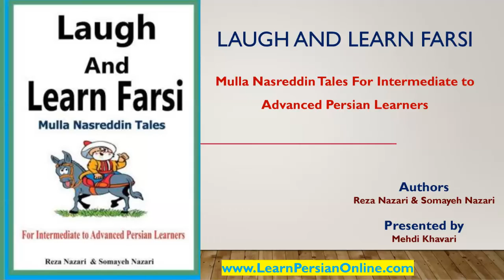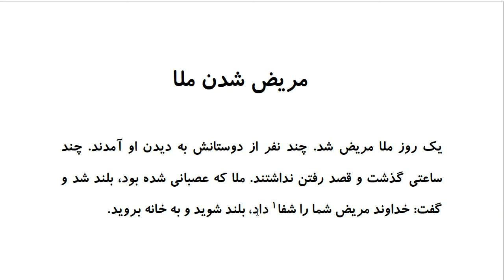Laugh and Learn Farsi: Mulla Nasreddin Tales - مریض شدن ملا